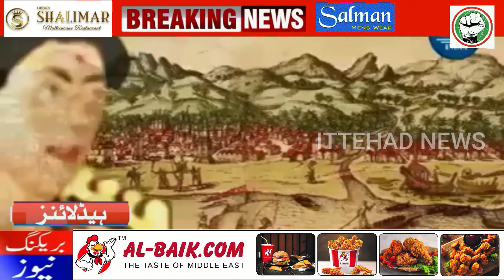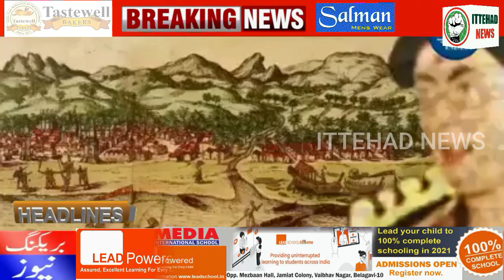ITTEHAD NEWS | BELGAUM |-BHARAT KA PEHLA MUSALMAN JISKE NAAM SE KERALA KI JUMMA MASJID (03-03-2022)